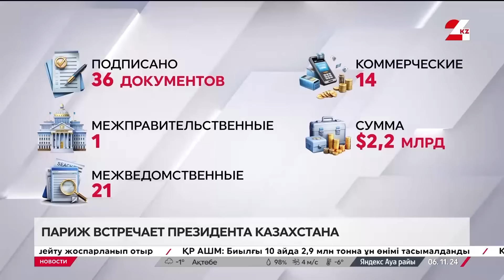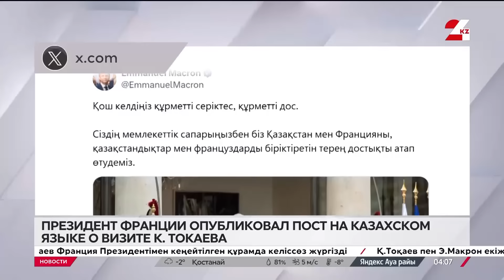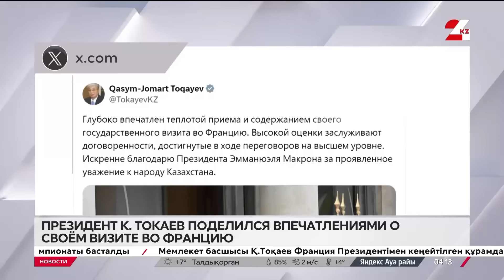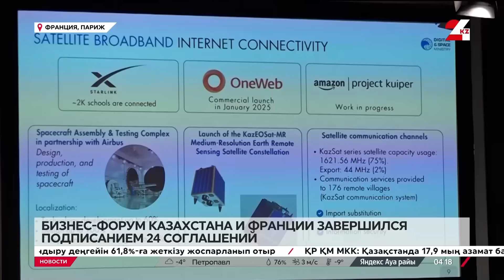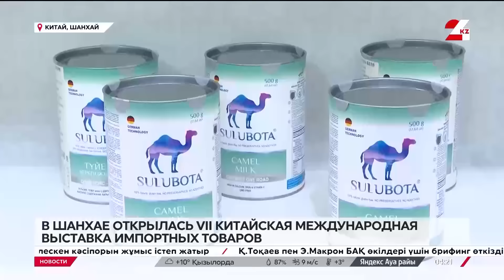Выпуск новостей 04:00 от 06.11.2024